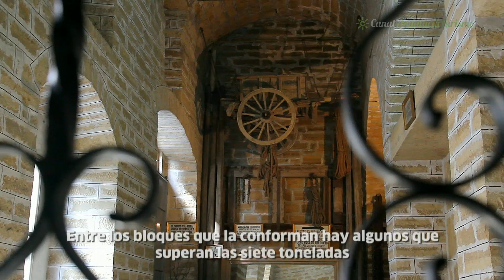Patrimonio y Torre de Boabdil. Porcuna, Jaén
Entre los principales motivos para la visita a Porcuna se encuentra su patrimonio histórico, artístico, cultural...del que destacamos:

-los restos del mayor castillo de la Orden de Calatrava del que sobresale como mejor conservada la colosal Torre Nueva o "de Boabdil" ya que en 1483 Boabdil "El Chico" vivió en ella varios meses tras ser hecho prisionero en la batalla de Lucena. Torre declarada Bien de Interés Cultural en 1982.
-la iglesia románica de San Benito que integra elementos románicos, góticos, barrocos y neoclásicos bien diferentes entre sí.
-la Iglesia Parroquial de Nuestra Señora de la Asunción, sucesora de la también calatrava parroquia gótica de Santa María la Mayor,
-el Paseo de Jesús que desde hace un siglo es el centro neurálgico de la vida lúdica de la ciudad. Es un amplio parque arbolado, jardín histórico, que contiene innumerables especies botánicas, monumentos de gran interés y bellos miradores a la campiña.
-la Casa de la Piedra, construida por el cantero Antonio Aguilera "Gronzón" entre 1931 y 1960. Su bella y compleja arquitectura es una de las máximas manifestaciones de la cantería local y de la figura genial de su creador.
-las ruinas romanas de Obvlco/Ibolca,
-el conjunto escultórico localizado en el asentamiento de Cerrillo Blanco es, con diferencia, el más importante y monumental que ha proporcionado la arqueología turdetana y túrdula y clave para comprender esta cultura en el momento de su plena consolidación, durante el siglo V antes de Cristo.